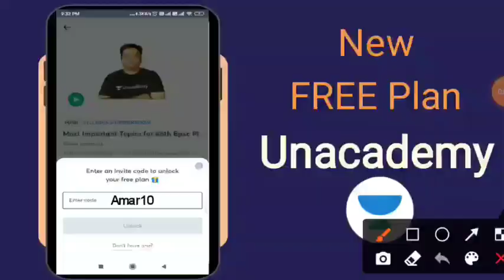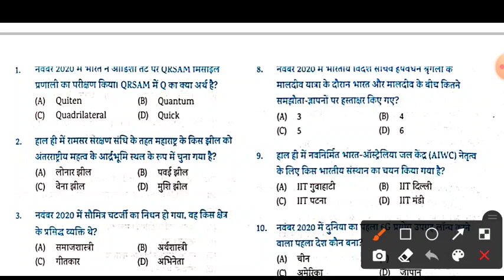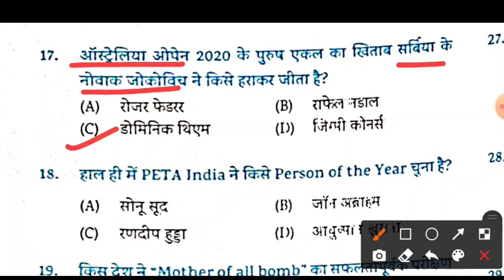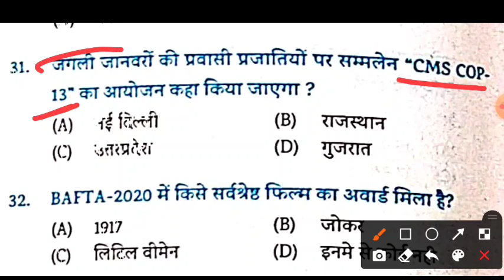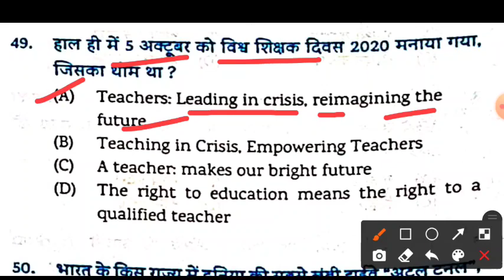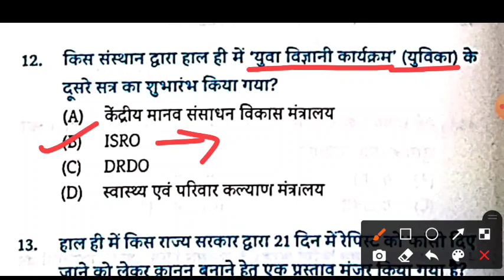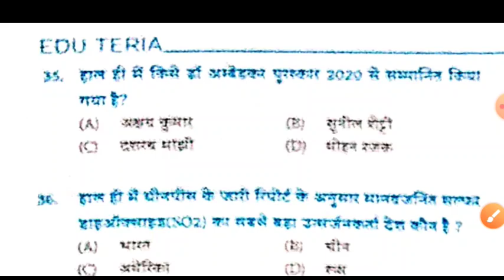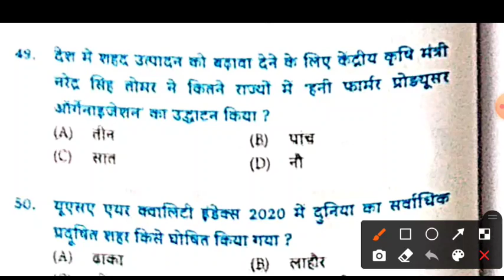Practice Test 05 to 06 | Current Affairs 2020 | January to December 2020 | Edu Teria | For all Exams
Unacademy  पर 1000+ Free Live classes और 100+ Free Mock Tests, Quizzes for BPSC, SI, Daroga जैसे सभी परीक्षाओं के लिए आज ही join करें 'Free Plan' -

Use code 'Amar10' to unlock 'Free Plan

10% की छूट पाने के लिए कोड "Amar10" का उपयोग करें

Download PDF📩👇
Link:-

Crown objective gk books, crown history,